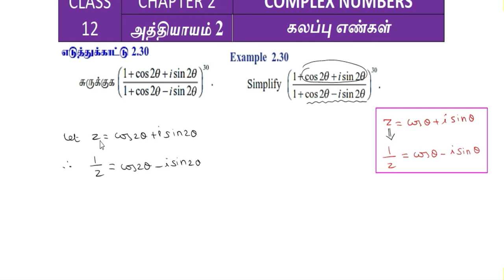Example 2.30 | Complex Numbers| chapter 2 | class 12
Class 12
Chapter 02
Complex Numbers

Topics
I - Introduction to Complex Numbers
II - Complex Numbers
III - Basic Algebraic Properties of Complex Numbers
IV - Conjugate of a Complex Number
V - Modulus of a Complex Number
VI - Geometry and Locus of Complex Numbers
VII - Polar and Euler form of a Complex Number
VIII - De Moivre’s Theorem and its Applications